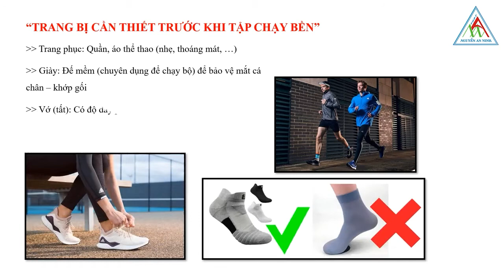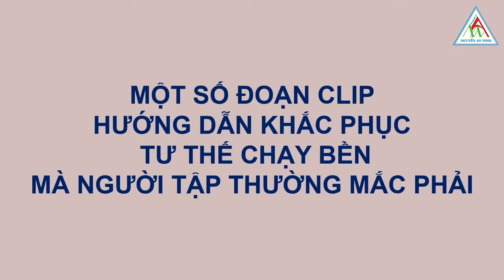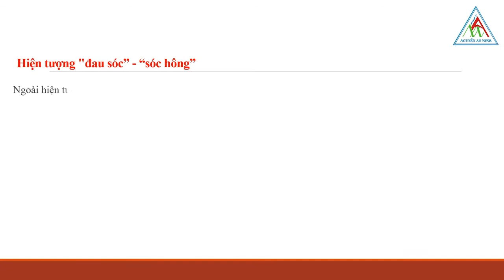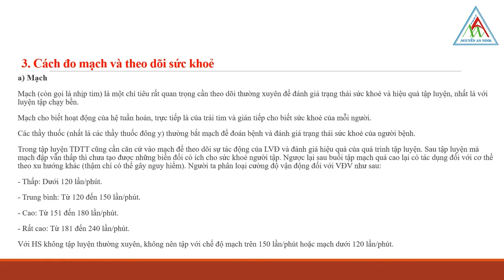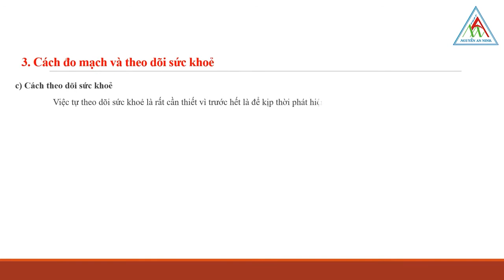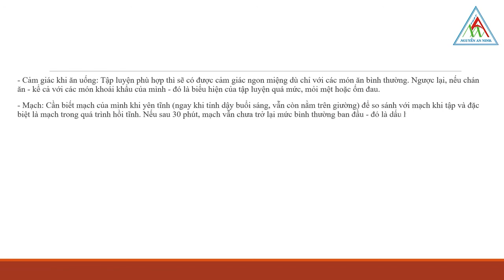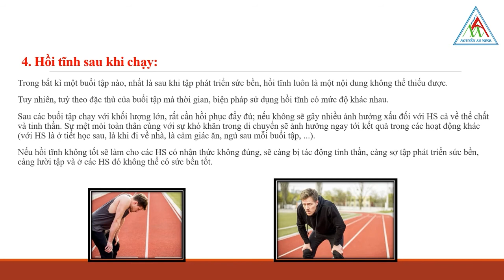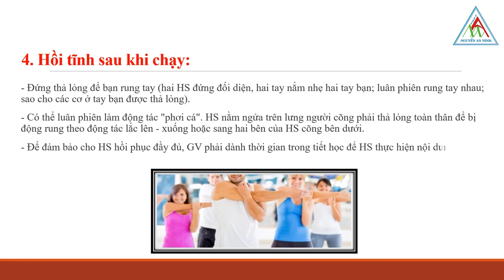THỂ DỤC KHỐI 12 | NỘI DUNG CHẠY BỀN | NAN CHANNEL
Đến khi có thông báo mới Để đam bảo chương trình học theo qui định, và bảo vệ sức khỏe cộng đồng Tổ Giáo dục thể chất, thực hiện chương dạy học trực tuyến bộ môn Giáo Dục Thể Chất
Trước khi chúng ta bắt đầu tập luyện TDTT thì việc đầu tiên chung ta phải có kiến thức hiểu biết về quá trình tập luyện TDTT
Để phát triển thể lực chung tại nhà Trong thời gian ở nhà các em cố gắng mỗi ngày tập luyện 30 phút và vệ sinh thân thể thật tốt để bảo vệ chính mình và gia đình.
Chúc các em cùng gia đình luôn khỏe và bình an